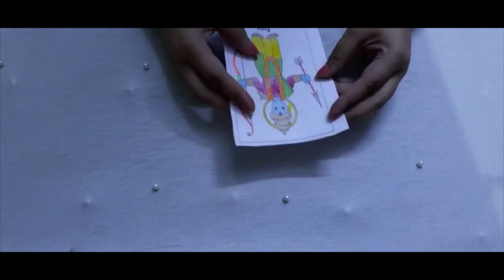Stick Puppet | Class 1st | 11-10-2021.